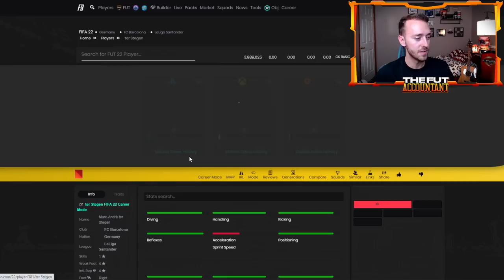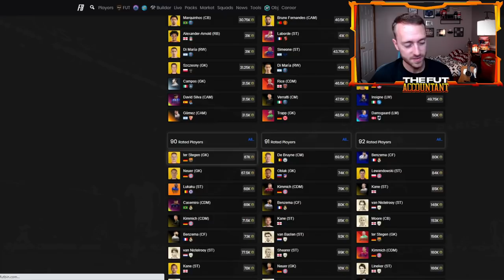SILVER STARS IS ACTUALLY A W? ICON MOMENTS DELAYED & FODDER IS SKYING! FIFA 22 Ultimate Team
Is Silver Stars actually a W? In today's video we take a look at the silver stars promo after the fact, also discuss the delayed release of icon moments and the current market in FIFA 22 Ultimate Team!